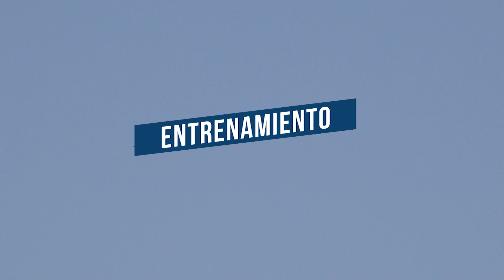Entrenamientos | Plantel principal se alista para duelo frente a Ayacucho FC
El elenco que dirige Pablo Bengoechea, entrenó en Chorrillos para llegar finos para cotejo que se dará este viernes a las 20:00 ante el conjunto ayacuchano.